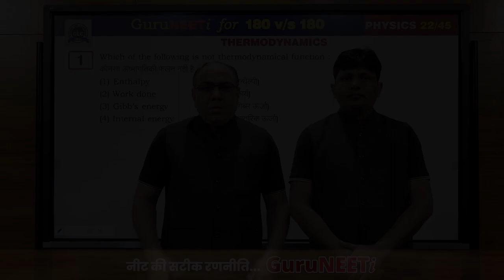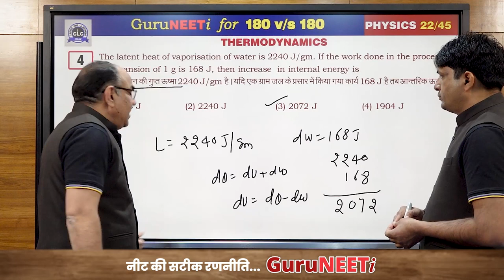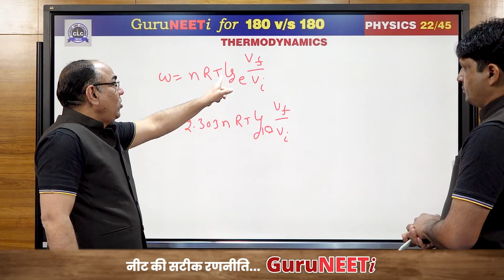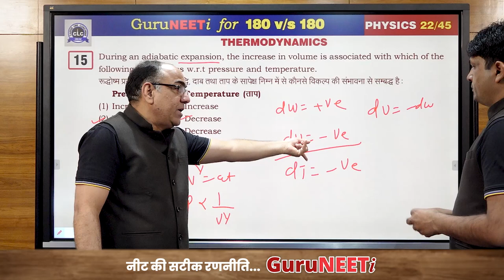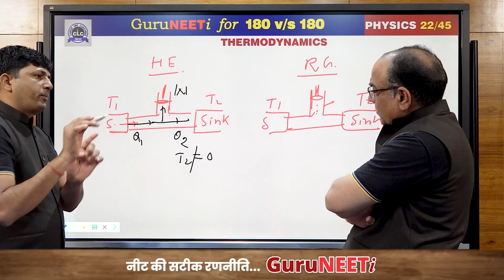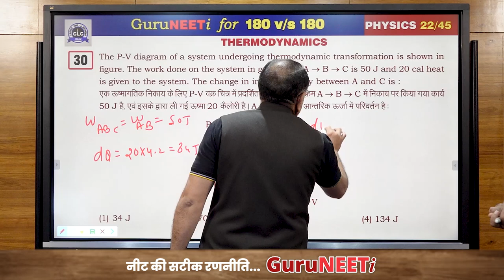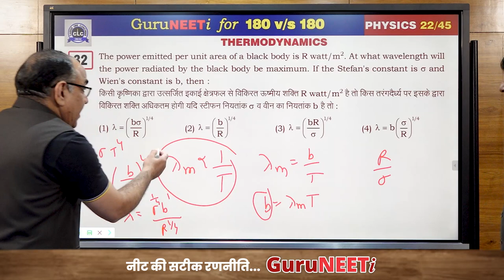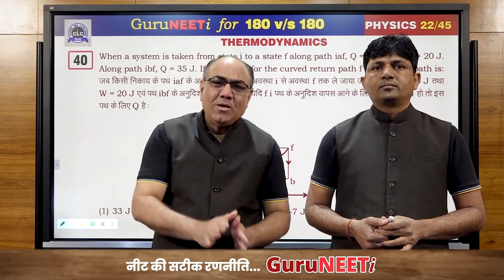22/45 Thermodynamics || Physics || GuruNEETi || 180vs180 || CLC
22/45 Thermodynamics (Physics)